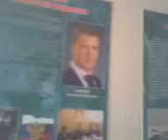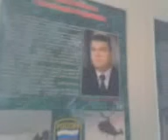Софрино-1, из окна воинской части_2010г. Sofrino-1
Софрино-1, вид из казармы_2010г.